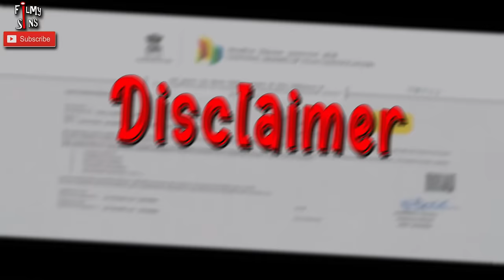(48 Mistakes) In 12TH FAIL - Plenty Mistakes In 12TH FAIL Full Hindi Movie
12th Fail is a 2023 Indian Hindi-language biographical drama film directed, produced and written by Vidhu Vinod Chopra. It is based on the 2019 eponymous non-fiction book by Anurag Pathak about Manoj Kumar Sharma, who overcame extreme poverty to become an Indian Police Service officer. The film stars Vikrant Massey as Sharma, alongside Medha Shankar, Anant V Joshi, Anshumaan Pushkar, and Priyanshu Chatterjee.

The film stars Vikrant Massey in the title role, alongside Medha Shankar, Anant V Joshi, Anshumaan Pushkar, and Priyanshu Chatterjee.

12th Fail full movie in Hindi started streaming on Disney+ Hotstar from 29 December 2023.

12th FAIL (48 Mistakes)  - Plenty Mistakes In 12TH FAIL Full Hindi Movie | Vikrant Massey
12th FAIL (48 Mistakes)  - Plenty Mistakes In 12TH FAIL Full Hindi Movie | Vikrant Massey
12th FAIL (48 Mistakes)  - Plenty Mistakes In 12TH FAIL Full Hindi Movie | Vikrant Massey